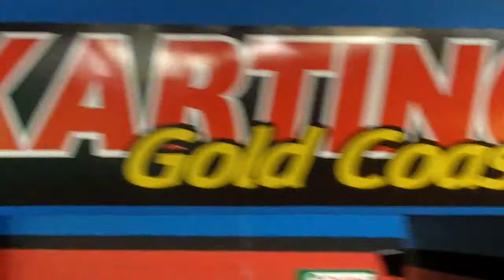Bryce & Jeremiah @ Gold Coast Go Karting #2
Bryce's 16th birthday @ Gold Coast Go Karting